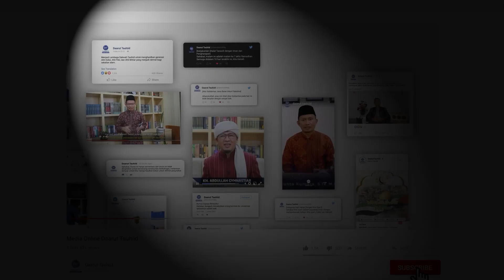Apakah Orang Yang Rajin Beribadah Bisa Menjadi Orang Yang Rugi Di Akhirat? | Tanya Ustadz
Sahabat, Terkadang kita terlena dengan Amal-amal yang kita miliki, Namun kita lupa Alangkah ruginya orang yang beramal di dunia, tapi bangkrut pada hari kiamat

Kita harus menjaga amal yang sudah kita lakukan selama ini dan janganlah kita batalkan amal-amal tersebut hingga kita menjadi orang yang bangkrut dan rugi di Akhirat nanti.

Lantas Bisakah orang yang rajin ibadah menjadi orang yang bangkrut dan merugi di akhirat nanti? mari kita Tanyakan Langsung kepada Ustadz Hendra Wiracandra, M.Pd